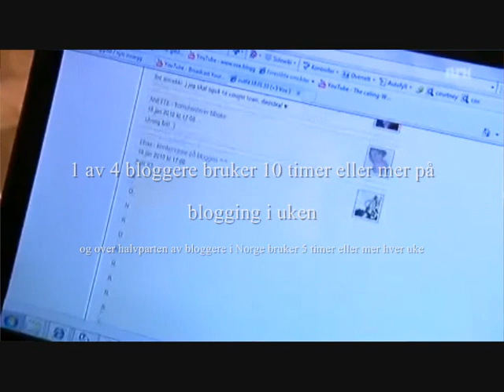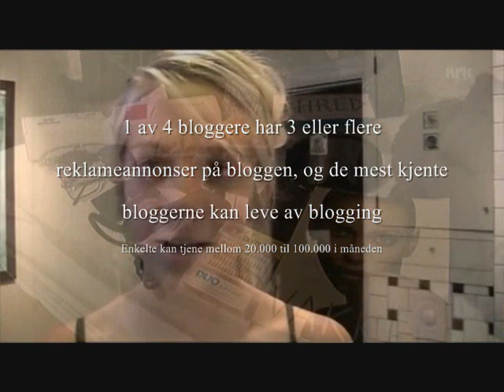Bloggnorge på 2 minutter(Bachelorblogg)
En film på to minutter som tar for seg Bloggnorge i korte trekk. Filmen er laget som et supplement til vår spørreundersøkelse som vi lanserer for vårt bachelorprosjekt.